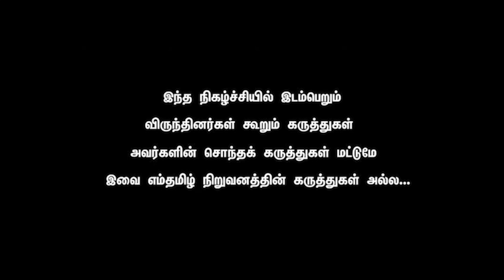Raveendran Duraisamy - Can SEEMAN / NTK achieve what Rajiniikanth could not achieve?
என்னிடம் இருப்பது தொண்டர்கள் கூட்டம். பழனிசாமியிடம் இருப்பது குண்டர்கள் கூட்டம். ஜெயலலிதா எனக்கு ஒரு பொறுப்பை கொடுத்து, அதை எடுத்ததாக வரலாறு இல்லை என முன்னாள் முதல்வர் பன்னீர்செல்வம் கூறியுள்ளார்.
தனது வீட்டின் முன்பு தனது ஆதரவாளர்கள் மத்தியில் பன்னீர்செல்வம் பேசியதாவது: தமிழகத்தில் 30 ஆண்டு காலம் சிறப்பான ஆட்சி கொடுத்த ஒரே கட்சி அதிமுக தான். இந்த கட்சியில் சாதாரண தொண்டனாக இருப்பதே பெருமை தான். கடந்த ஜூன் 23ம் தேதி பொதுக்குழு எப்படி நடந்தது என்பது அனைவருக்கும் தெரியும். நான் மைக் பிடித்து பேச ஆரம்பித்த போது, கூச்சல், குழப்பம் செய்தனர். அவர்கள் ரவுடிகளை வைத்து கொண்டு கலவரம் செய்ய ஆரம்பித்தனர். இதில் சி.வி. சண்முகம் உடனே எழுந்து வந்து, நாங்கள் ஏற்கனவே நிகழ்ச்சி நிரலின்படி ஏற்படுத்தி வைத்திருந்த 23 தீர்மானங்களை ரத்து என்று அறிவித்து விட்டு சென்றார்.எந்த விவாதமும் இல்லை. என்னிடமும் கேட்கவில்லை. பொருளாளர் என்ற முறையில் என்னை கணக்கு தாக்கல் செய்ய விட வில்லை. இதுவரையில் ஜெயலலிதா, எனக்கு பொறுப்பு கொடுத்து அந்த பொறுப்பை திருப்பி என்னிடமிருந்து பெற்றுக் கொண்டதாக சரித்திரமே கிடையாது. அந்த அளவிற்கு நான் அவர்களுக்கு விசுவாசமாக இருந்துள்ளேன்.

ஜூலை11ம் தேதி நடந்த பொதுக்குழு கூட்டத்தில் காஞ்சிபுரம் உள்ளிட்ட ஆறு மாவட்டங்களை சேர்ந்த மாவட்ட செயலாளர்கள் இரவு முழுவதும் ரவுடிகளை வைத்துக் கொண்டு மது அருந்தி கேலிக்கூத்துகளில் ஈடுபட்டு வந்திருந்தனர். நாங்கள் அந்த பொதுக்குழுவிற்கு செல்ல வேண்டாம் என்று தலைமைக் கழகம் செல்லலாம் என்று முடிவெடுத்து சென்ற நிலையில் நிராயுதபாணியாக சென்ற எங்களை தாக்க ஆரம்பித்தது அவர்கள்தான். இரு மாபெரும் தலைவர்கள் ஆரம்பித்து வைத்த இந்த இயக்கத்தில் உள்ள தொண்டர்கள் நம் பக்கமும் குண்டர்கள் அவர்கள் பக்கமும் உள்ளனர். நாம் அனைவரும் ஒன்றிணைந்து செயல்பட வேண்டும். இதில் பிடிவாதம் காட்டக்கூடாது. நான் முதல்வராக வேண்டும் என கூறவில்லை. இவ்வாறு பன்னீர்செல்வம் பேசினார்.

Uttar Pradesh Chief Minister Yogi Adityanath was quite active on Twitter over the last two days. He thanked the PM for an agricultural loan scheme, he wished Union Finance Minister Nirmala Sitharaman on her birthday, he posted updates about his activities.

But he maintained a deafening silence about one crucial matter: the BJP’s reshuffle of its parliamentary board this Wednesday.

Within 48 hours of the party announcing its reconstitution of the key decisionmaking board, all the BJP chief ministers tweeted their congratulations.

The list included Madhya Pradesh Chief Minister Shivraj Singh Chouhan (who had just faced the sting of being dropped from the board), Assam’s Himanta Biswa Sarma, whose rival, former CM Sarbananda Sonowal, was one of the new inductees, and Karnataka’s Basavaraj Bommai, who reportedly even paid a personal visit to congratulate his “mentor” B.S. Yediyurappa on his induction.

The only one who kept mum was Yogi Adityanath.

An Uttar Pradesh minister, who is known to be close to Yogi, told ThePrint: “He has not been open about his emotions yet, but everybody expected him to be inducted into the parliamentary board. In fact, forget about the parliamentary board, he is not part of any decisionmaking body — not even the election committee.”

There are no chief ministers in the 11-member board, with the BJP high command also dropping the one CM, Chouhan, who was on it. It has been speculated that the reason this was done was so that Yogi could also be kept out.

This decision, according to some BJP insiders, reflects an escalating deficit of trust between Delhi and Lucknow.

There is a widespread perception that the BJP high-command wants power to be concentrated in Delhi, and does not wish for popular chief ministers, especially Yogi, to get too big for their boots ahead of the 2024 Lok Sabha elections.

“It was shown that Yogi is only equal to other CMs,” a BJP leader said. He added that while there was tension over the matter, it had not reached a “threatening level”.

When asked whether Yogi was deliberately sidelined, senior BJP leader and Rajya Sabha MP from UP Ashok Bajpai said this was not the case.

“No other post is as significant as being the chief minister of India’s largest state (sic). Yogi is just 50, he has age on his side. Whether he is on the board or not does not matter. It is also a fact that no chief minister is on the board — the party has to think beyond individuals to keep geographical representation in mind,” Bajpai said.

In the BJP’s internal politics, Yogi has of late been in a somewhat delicate position, with some of his detractors becoming more vocal.

For instance, the day before the parliamentary board was reconstituted, a video went viral of Deputy Chief Minister Keshav Prasad Maurya singing the praises of BJP national general secretary Sunil Bansal and crediting him with the party’s 2017 win in UP.